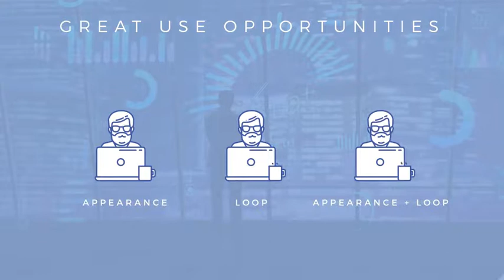Freelance Professions Icons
This is a set of 166 freelance professions icons and all that is related to this kind of activity.
Icons are divided in 5 directions: Design, Freelance, Photographer, Web, Writer. You can control colors, turn off or turn on fill, and change the stroke thickness.
The duration of each icon is 6 seconds. Icons have an appearance from 1 to 2 seconds. From 2 to 6 seconds, all icons are looped.

Please note that the project includes only icons.